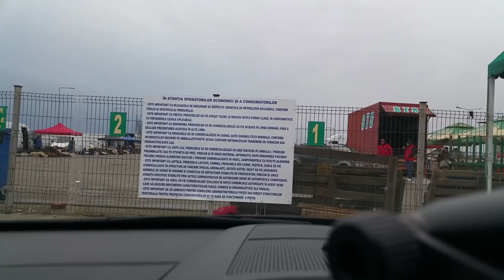Cu Bunica la Piața Obor